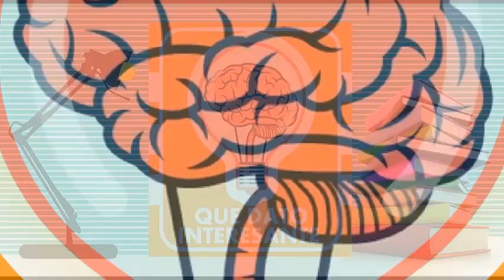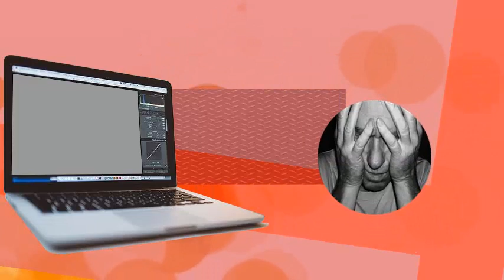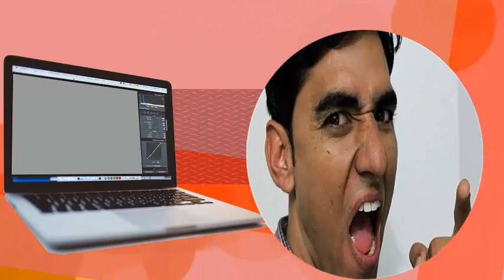CARBAMAZEPINA dolor neuropatico convulsiones para que sirve efectos